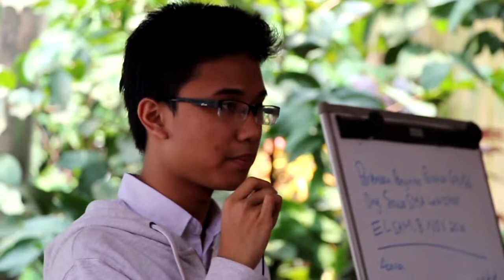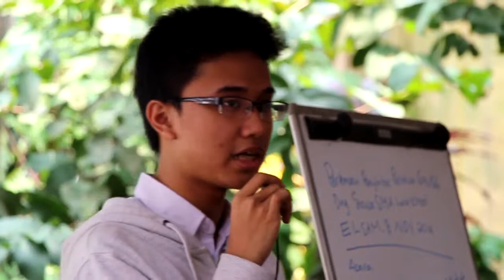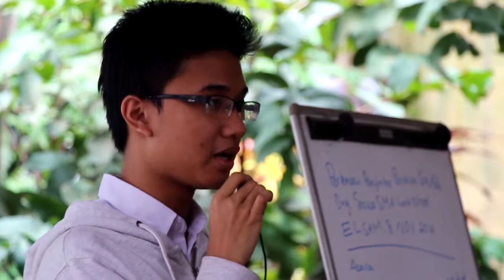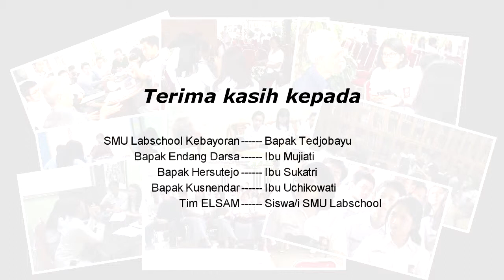Pertemuan SMU Labschool Kebayoran dan para penyintas 1965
Siswa/i SMU Labschool Kebayoran bertemu dengan para penyintas 1965 di kantor ELSAM pada 8 November 2014. Dalam acara tersebut, siswa/i SMU Labschool menggali informasi dari para penyintas mengenai apa yang mereka alami pada peristiwa 1965. Penggalian informasi dari para penyintas 1965 tersebut nantinya akan dituliskan oleh siswa/i SMU Labschool Kebayoran sebagai salah satu tugas sekolah.

Kegiatan ini merupakan bagian dari memorialisasi dengan merangkai ingatan mengenai peristiwa pelanggaran HAM masa lalu dari para penyintas kepada generasi muda. Memorialisasi ini merupakan bagian dari perang ingatan dan melawan lupa atas pelanggaran HAM masa lalu.